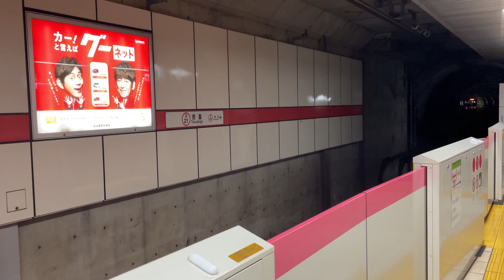【1コメ固定】徳重発 6050形